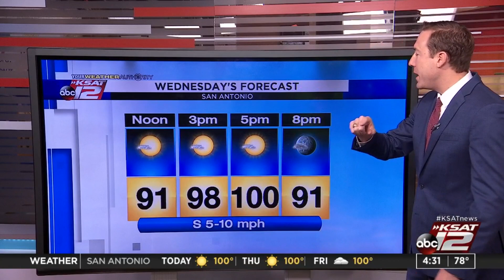WATCH: Meteorologist Justin Horne gives his early weather forecast